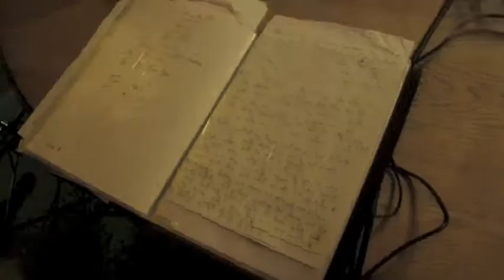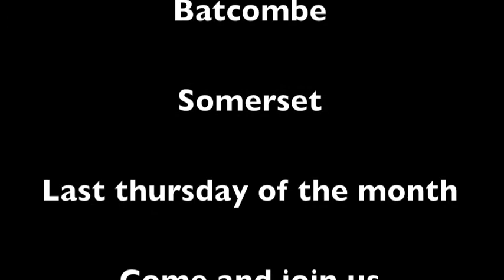Open Mic at the Three Horseshoes Batcombe Somerset